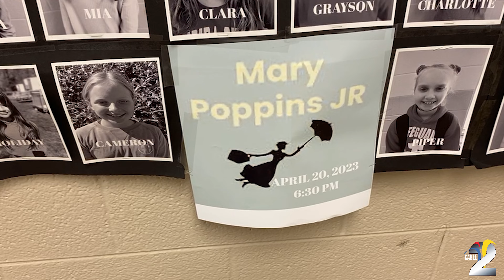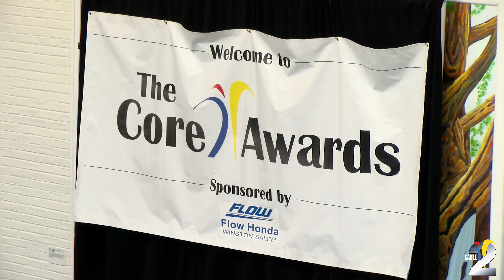April 2023 BOE Spotlight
Sherwood Forest Elementary Presents Mary Poppins Jr., Parkland Theater Arts Presents "The Elements", 2023 WS/FCS Poet Laureate, Jefferson Elementary Crochet Club, 2023 WS/FCS Core Awards Media Day